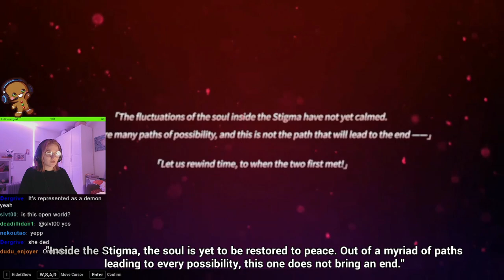my FIRST open world experience 〔HONKAI IMPACT 3RD〕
this was way prettier than I expected!